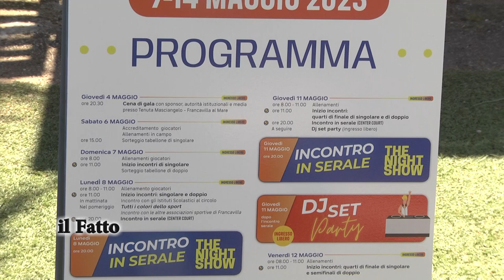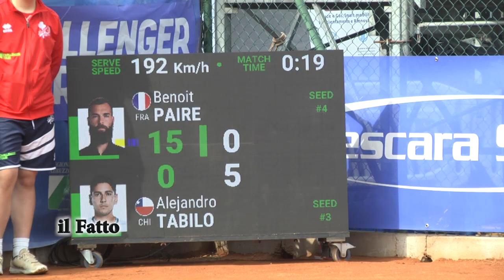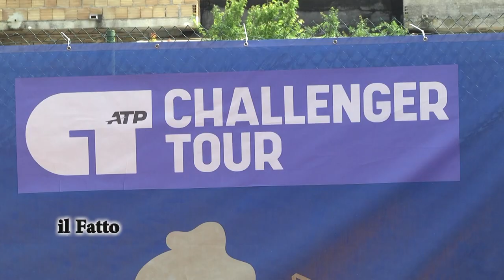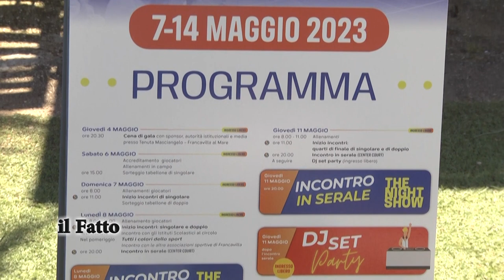IL FATTO - ATP Challenger Internazionali di Tennis Francavilla al Mare